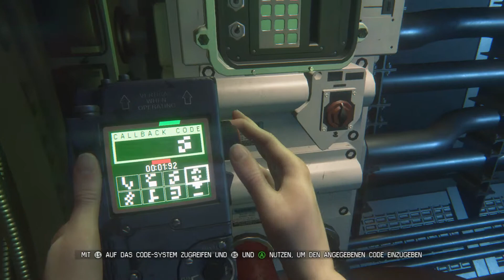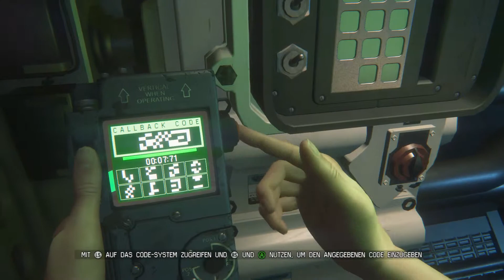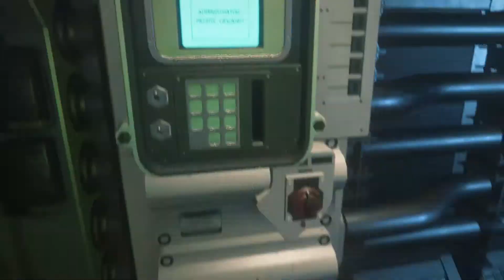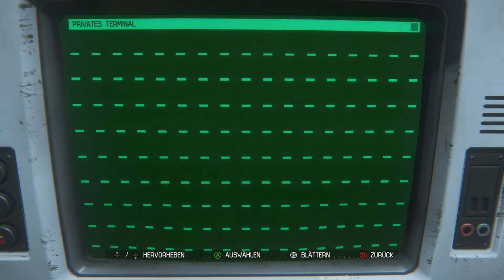Alien Isolation #51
Olli und Michi auf den Spuren des Alien in der Raumstation Sevastopol. Wir spielen für euch gemeinsam das Spiel Alien Isolation und ihr könnt dabei sein, wie wir mal erfreut, mal genervt, mal erschrocken und mal erleichtert (bei einem Speicherpunkt) durch die Level und Missionen marschieren.

Viel Spaß bei Zuschauen und über ein Abo würde ich mich sehr freuen. Und Danke an Olli aus Hamburg für die Unterstützung.